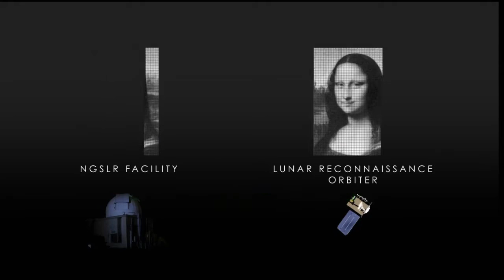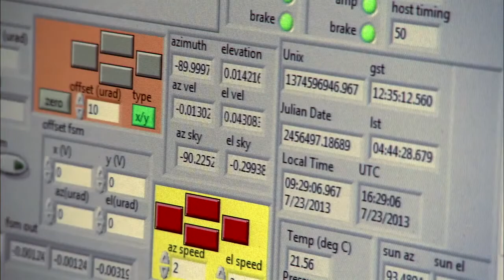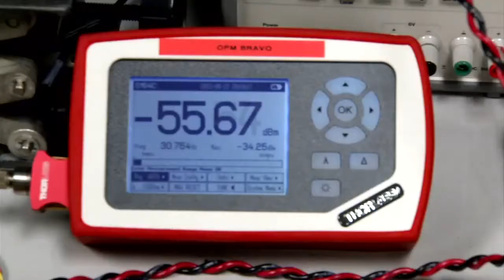Coming Soon: Laser Communications in Space | NASA Science HD Video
- the Laser Communication Relay Demonstration (LCRD) project is developing pioneering technologies that will enable communications using beams of laser light. Please rate and comment, thanks!
Credit: NASA